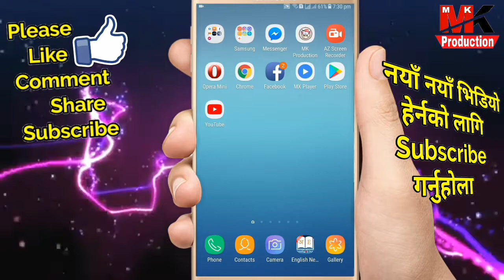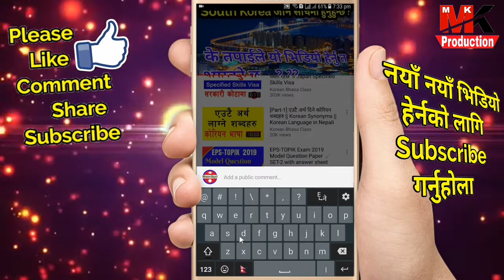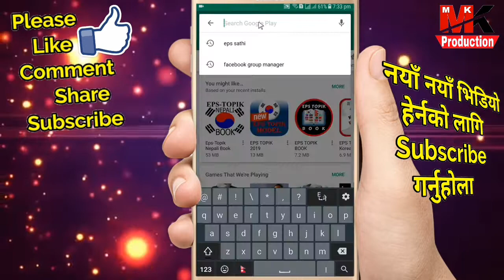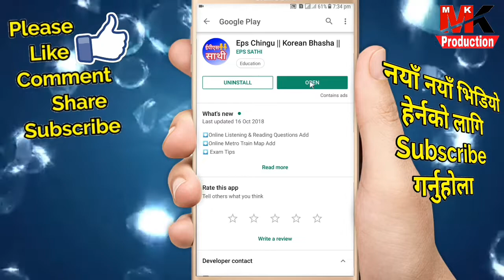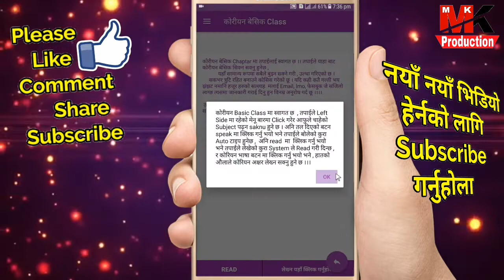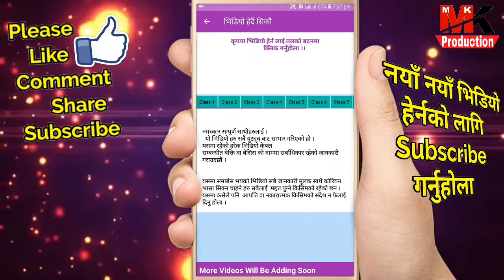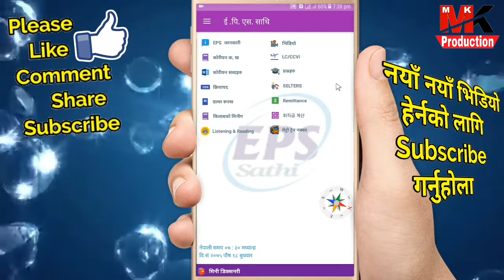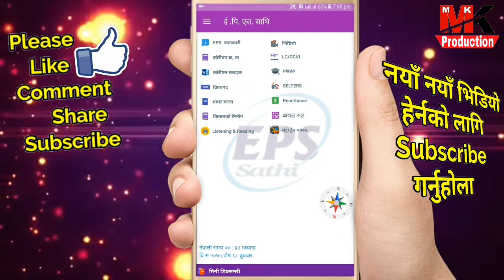के Korea जाने सोचमा हुनुन्हुन्छ,यो भिडियो अवस्य हेर्नुहोला|| Eps topik 2019 Nepal ||by MK Production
Welcome To MK Production ! Nepali Technical Channel !
Hey Guy's you are Watching now MK Production official Nepali Tech Channel.

MK Production
mk production
mkproduction
mk productions